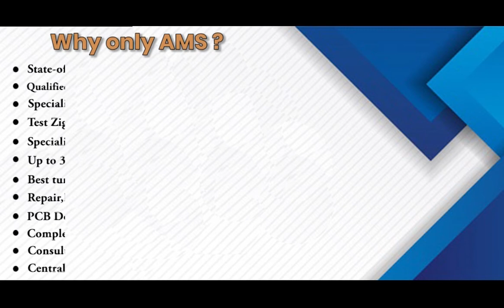ASTEC AA20790 Drive Repairs